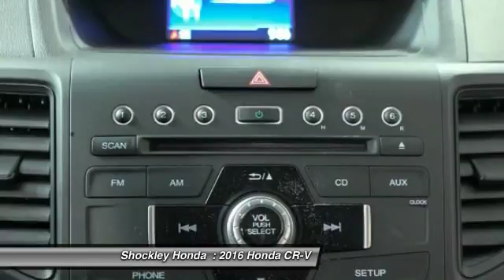2016 Honda CR-V Frederick MD 36383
2016 Honda CR-V AWD 5dr LX

Shockley Honda
7400 Shockley Drive

Looking for the right car? Today could be your lucky day. With 5 miles, this Black, 2016 Honda CR-V equipped with Automatic transmission could be yours. Request more information and set up a test drive right away.